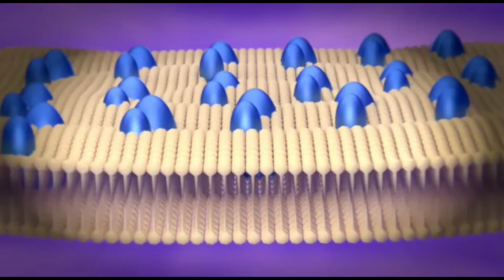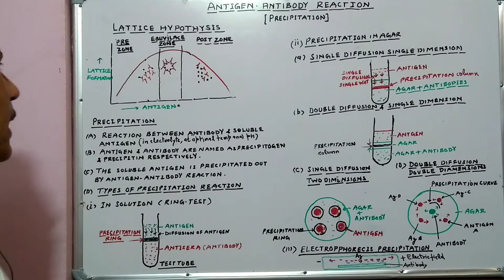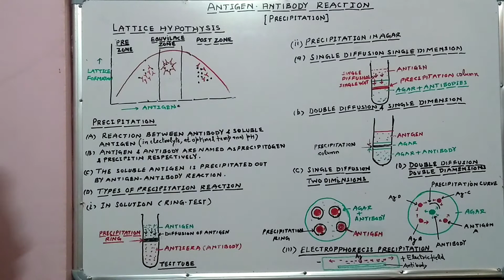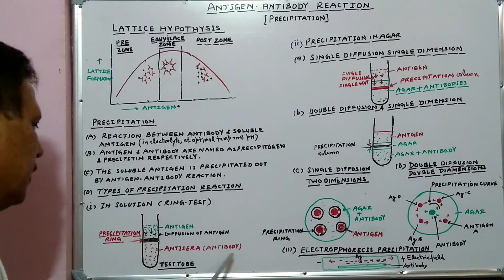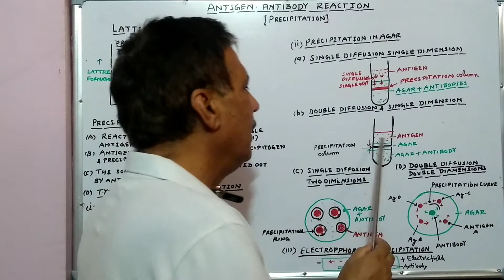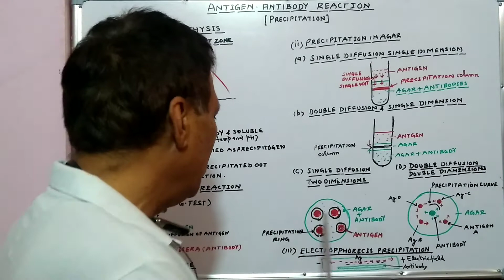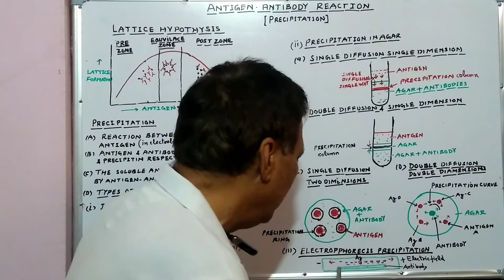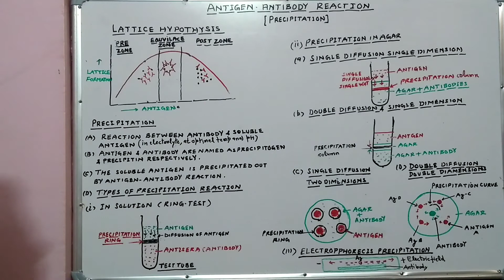ANTIGENS-ANTIBODY REACTION--- PRECIPITATION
Lecture for BSc Part II Students